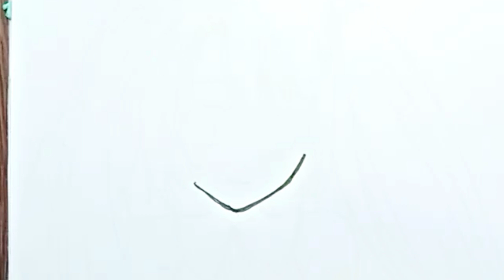تعليم الرسم للمبتدئين || كيفة رسم هاتسوني ميكو || رسم انمي سهل || hatsune miku drawings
الادوات المستخدمة :-
1. قلم اسود  خط عربي

2. ورق كانسون

3. قلم حبر اسود ( ريشة )

4. الوان ماركر

استفساراتكم
 ميكو هاتسوني هي اشهر شخصية عالميا في عالم الانمي على الاطلاق ! على الرغم من انها ليست متواجدة في
انمي معين , ميكو هاتسوني هي افضل مغنية بالنسبة لـ عشاق عالم الانمي لكنها ليست حقيقية , فـ ميكو هي برنامج ياباني متطور يسمح لك بأنشاء. اغنية الانمي الخاصة بك حيث تكتب كلمات الاغنية مع اللحن الذي تريد وثم تسمع الاغنية على صوت فتاة يشبه صوت افضل مغنيات العالم
رسم رسم
رسم لعب
رسومات رسم X لعب
قناة رسم x لعب
رسومات drawxplay
قناة draw x play لتعليم الرسم
رسومات draw x play
hatsune miku drawings
hatsune miku drawing tutorial
hatsune miku drawing step by step
hatsune miku drawing compilation
 hatsune miku drawing ibispaint x
 hatsune miku drawing chibi
hatsune miku drawing dance
 hatsune miku drawing easy
 hatsune miku drawing tiktok
 hatsune miku drawing tut
 drawing, art
how to draw
gacha life
 anime
 artist
 anime drawing

لمحة عني
إذا كنت جديدًا، مرحباً بك فى قناتك Draw X PLay
اسمي " رامز " أحاول دائمًا في هذه القناة عرض أسهل طريقة للرسم والتلوين اللطيف. واسهل طرق لتعليم الرسم للمبتدئين . آمل أن تستمتعوا بمقاطع الفيديو الخاصة بي. ولمزيد من الفيديوهات السهله والجميلة  يمكنك الضضغط هنا 👇👇

drawingseasy#art